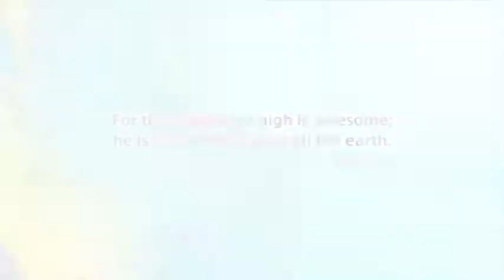SOULS TO JESUS MINISTRY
NORTHERN RALLY 214
DAY 2